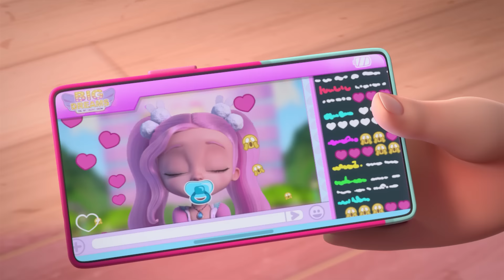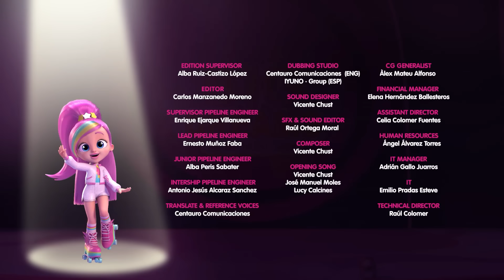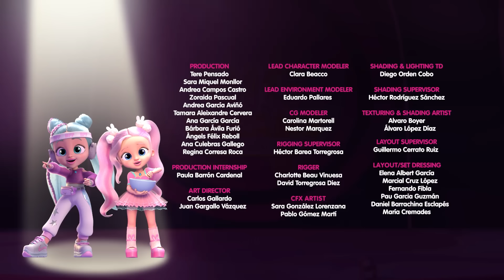Let's Play TOGETHER! 🦢 BFF By Cry Babies 💗 Cartoons for Kids in English